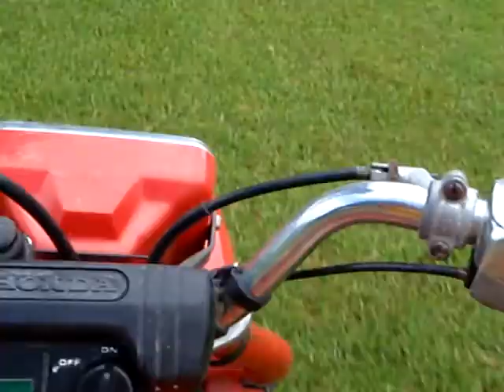1984 Honda ATC 200m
A 1984 Honda ATC 200m.